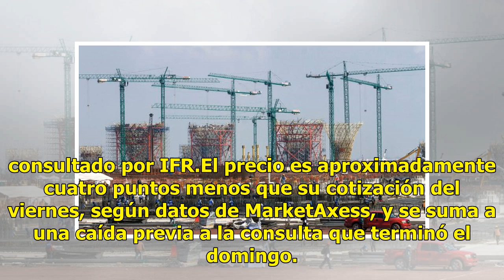Bonos del Nuevo Aeropuerto de México caen tras consulta: IFR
Los precios de los bonos mexicanos se debilitaban el lunes después de que se rechazó continuar con construcción de un Nuevo Aeropuerto internacional de México en una consulta pública, dijo IFR, un servicio de noticias de Refinitiv. El bono 2028 al 3.875 por ciento, uno de varios papeles emitidos par...